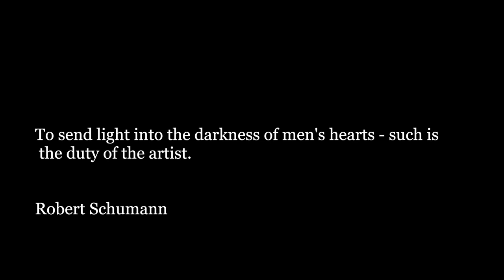WCHOF Music Series: Brian Woods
Join one of our new music directors, concert pianist Brian Woods, for a virtual evening of solo piano music. Featured on this program is Beethoven's penultimate, and perhaps most personal, piano sonata along with selections by Debussy and Chopin.

Celebrated for his stunning musicianship and dazzling stage presence, pianist Brian Woods has emerged as a rising star of international acclaim. Following his success in the Artist Presentation Society Auditions, Verona International Piano Competition, and The American Prize, the St. Louis native has enjoyed debuts this season with Chamber Music Society of St. Louis, the Manassas Symphony, and the World Piano Teachers' Association. Newly returned from studies on full scholarship with legendary Irish pianist John O'Conor at the Royal Conservatory of Music in Toronto, Woods looks forward in 2022 to solo performances across the United States, as well as numerous artist residencies at universities throughout the Midwest.